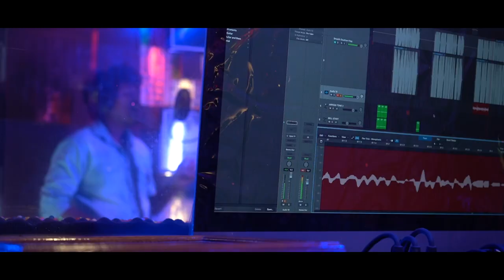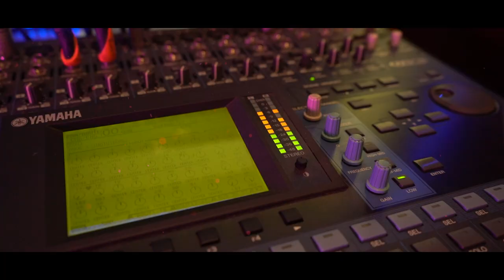PAKAMA PAAKURA -EE MEDIA / Tamil Album song - Jijo C John / Silverstar / Nagalingam / Jack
Thanks to Almighty God

EE MEDIA presents

Pakama paakura
( Tamil album song)

Jijo C John Musical
Silverstar Lyrical
Nagalingam Vocals
Thanks to
Lyricist Muruganandam

Tune, Bgm, keyboard programming - Dr Jijo C John
Rhythm programming - John Malamari
Recorded at Elzabad Entertainments studio Nagercoil
Voice process - Sunish @ Bensun creations Trivandrum
Mixed and Mastered by Anish Yuvani at Tapas studio Chennai
Cinematography and Edits - Jack Richards
Contact - Jijo C John
                  EE media
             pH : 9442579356